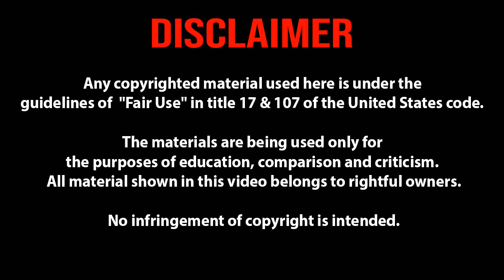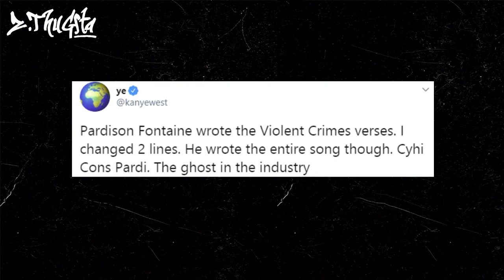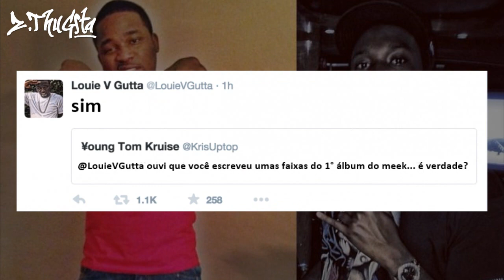RAPPERS QUE NÃO TERIAM ESCRITO AS PRÓPRIAS MÚSICAS [Parte 1]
• Instrumentals made by: YAKUZY

O Rap é talvez o gênero-musical em que mais é valorizado a habilidade que o artista possui para compor sua própria música. Para boa parte dos fãs do gênero, o requisito fundamental para um rapper ser bom ou até entrar para a lista dos melhores, é ele compor ou pensar na própria rima que faz. Mas desde o começo do Hip-Hop, rappers foram acusados de usarem outras pessoas para elaborarem suas músicas, que são os chamados “escritores fantasmas”.

Escritores fantasmas no Rap é quase um tabu, então resolvemos fazer um compilado com alguns rappers que já foi CONFIRMADO o uso de escritores fantasmas e aqueles que foram ACUSADOS. Lembrando que não é porque um rapper foi acusado ou não escreveu tal música, que ele não tenha escrito outras em sua discografia.

Há mais rappers confirmados e acusados do que esses que mostramos no vídeo, se vocês querem que a gente traga mais partes, comentem e nos ajudem nesse projeto se inscrevendo no canal e curtindo esse vídeo.

The materials are being used only for the purposes of education, comparison and criticism.